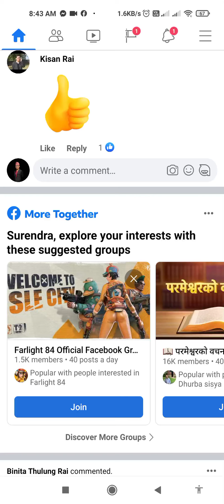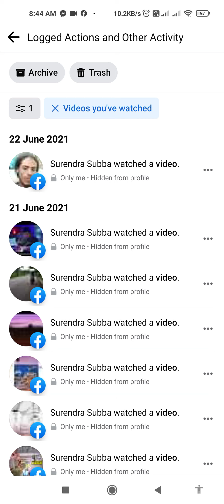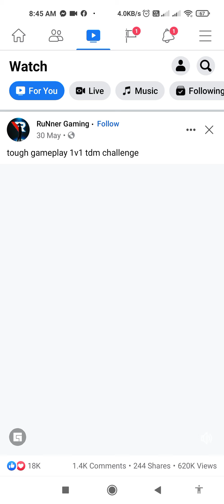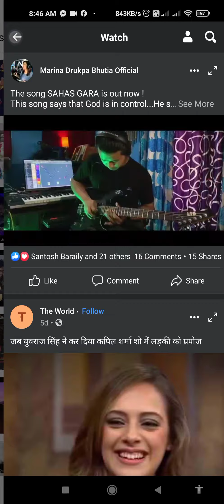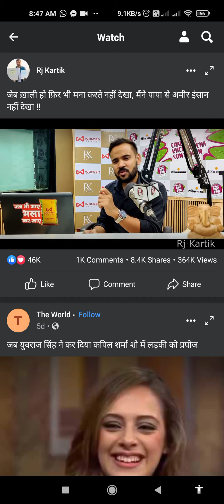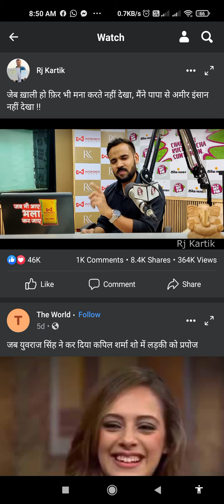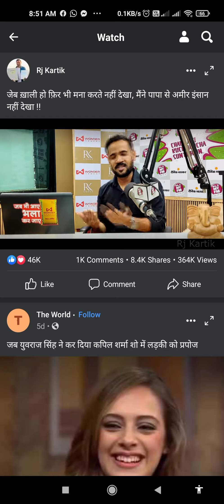How to Watch facebook videos again !! 100% working process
Do share the videos for right information to be reached out to many.